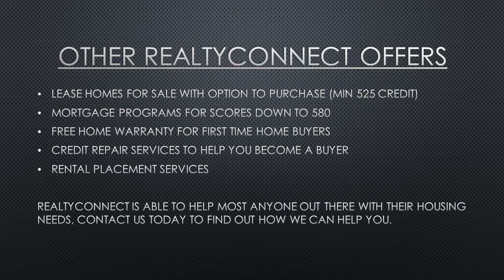Little or no money down mortgage program options Prior Lake mn